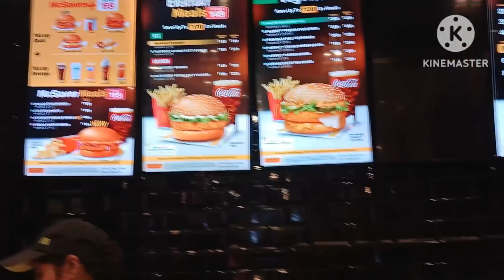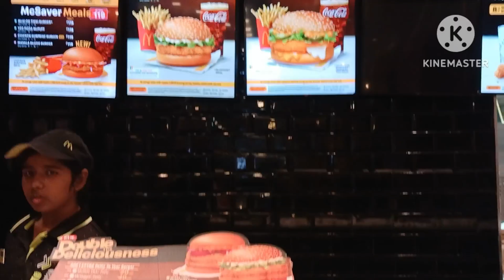Nellore MGB Mall # It's Rani vlogs #